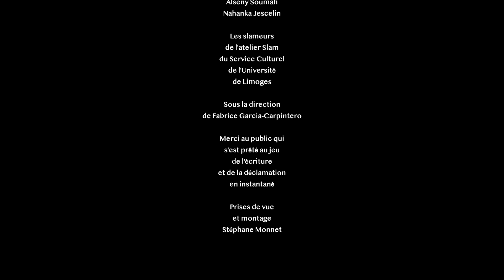Happening Slam à la Faculté de Lettres et de Sciences Humaines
Captation de l'intervention des étudiants des ateliers d'écriture Slam, organisé durant l'année scolaire 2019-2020, par le service culturel de l'Université de Limoges, dans le hall de la faculté des Lettres et des Sciences Humaines de Limoges, sous la direction de Fabrice Garcia-Carpintero. Images et montage de Stéphane Monnet.